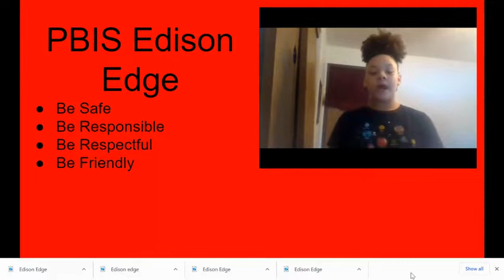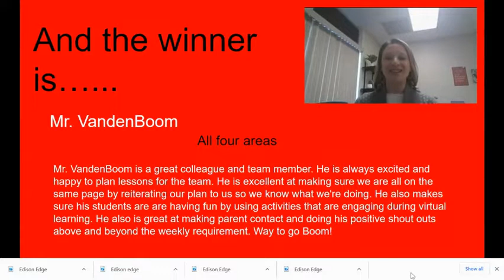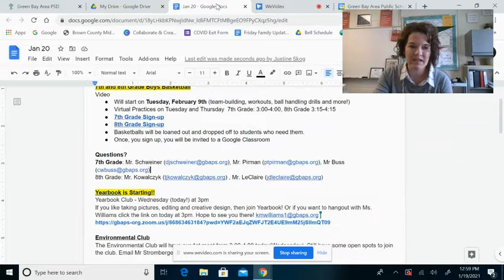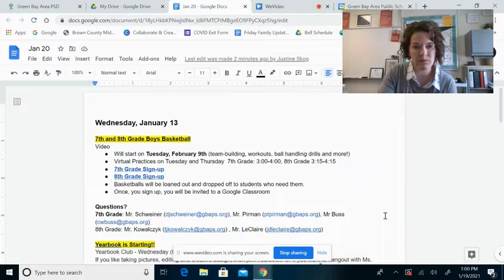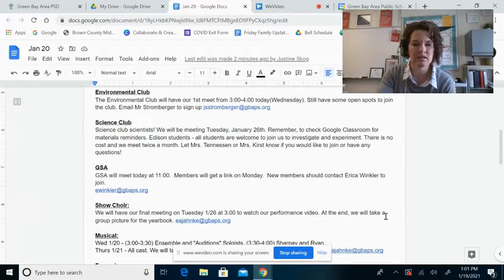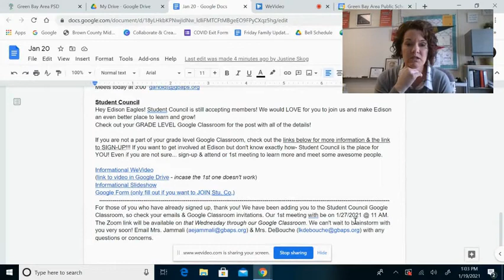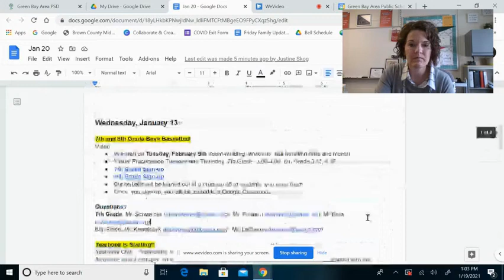EEN 1 20 2021